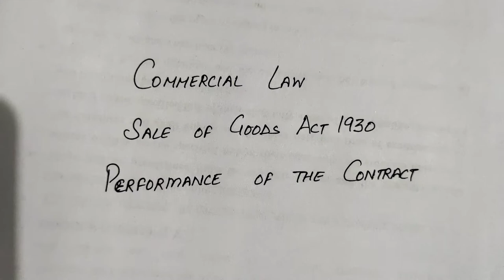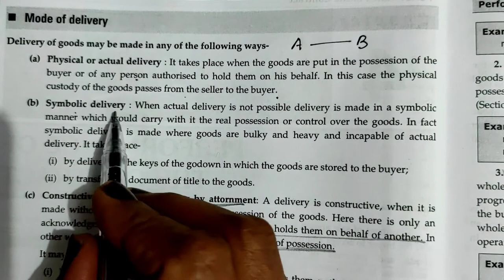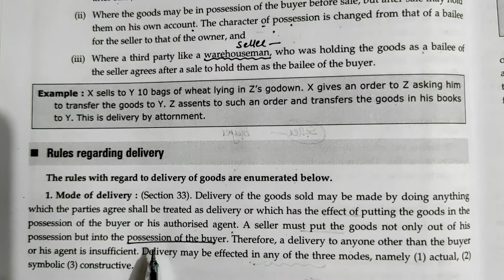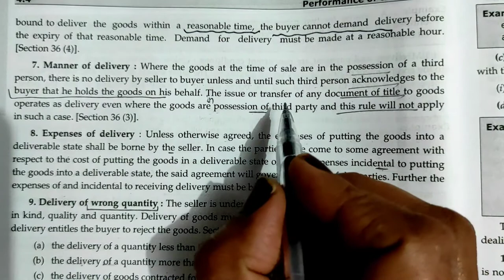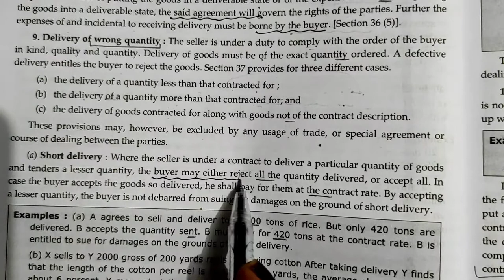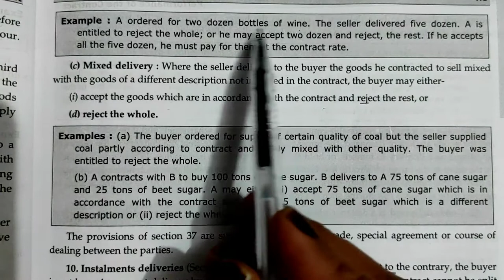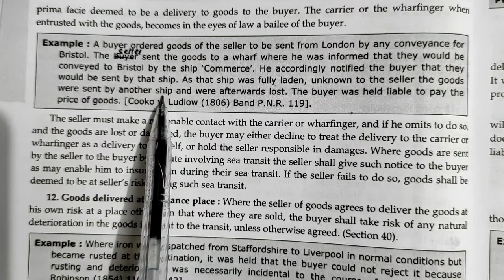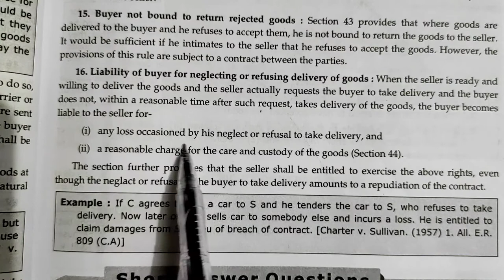Sale Of Goods Act-6/ Commercial Law/ Lect.-37/ B.com, BBA, C.A Foundation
In this class Sushma Raj Gupta will discuss about Sale of Goods Act-6.
This is the thirty seven lecture on Commercial Law . In the coming lecture, I will discuss whole syllabus Chapter wise.